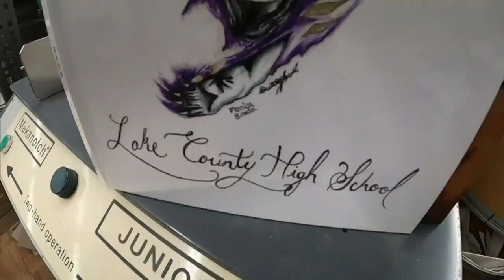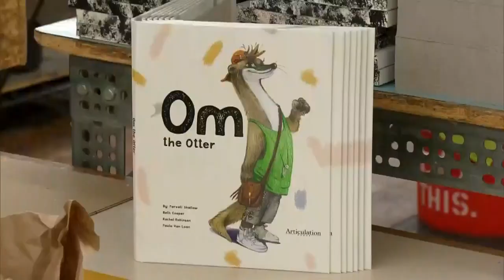Small Businesses In Colorado Thankful To PPP Flexibility Changes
The House bill extends the time the PPP money can be used and when it needs to be paid back.